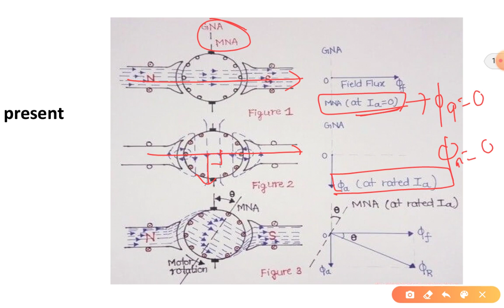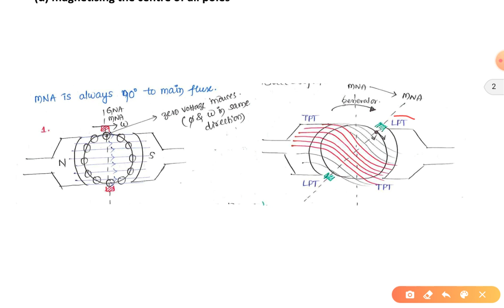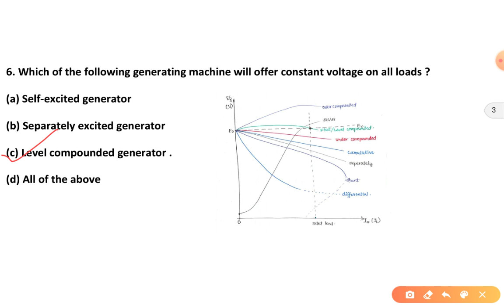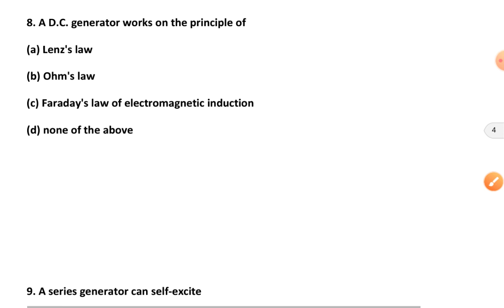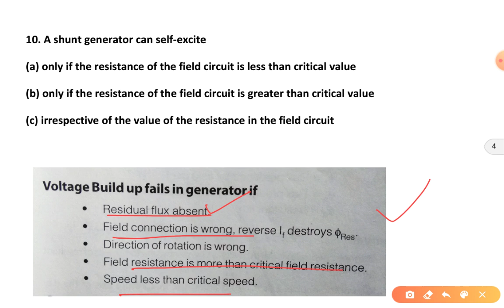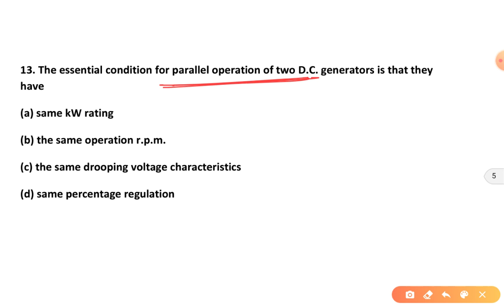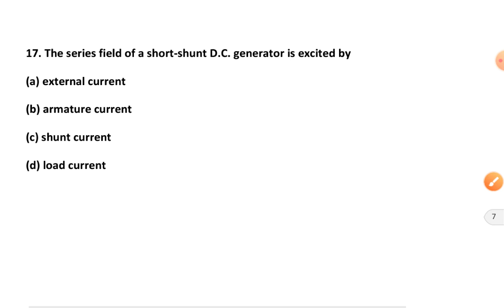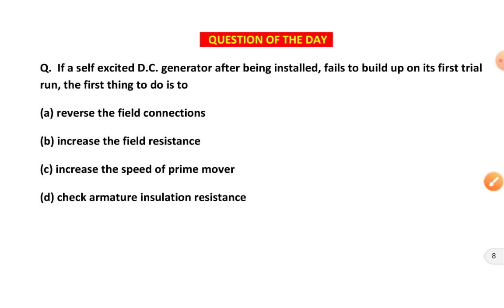DC Machines MCQ - 6 | ssc je dc machines mcq | rsmssb je electrical paper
Induction Motor  | ssc je induction motor mcq | rsmssb je electrical paper | ssc je electrical mcq

jvvnl je, rvunl je, avvnl je, dmrc, cil, ncl, uppcl je, pgcil diploma trainee, vizag steel, rinl, uppsc je, haryana je, rrb je